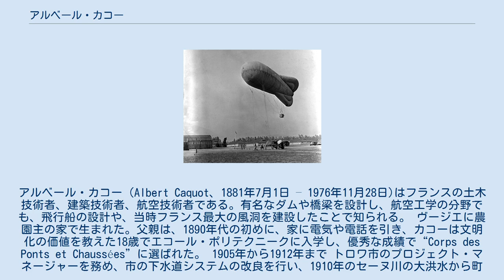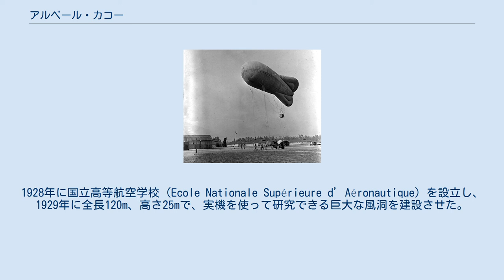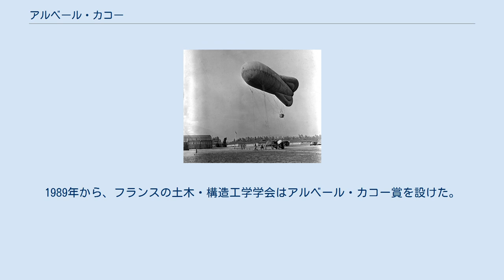アルベール・カコー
アルベール・カコー（Albert Caquot、1881年7月1日 – 1976年11月28日)はフランスの土木技術者、建築技術者、航空技術者である。有名なダムや橋梁を設計し、航空工学の分野でも、飛行船の設計や、当時フランス最大の風洞を建設したことで知られる。 ヴージエに農園主の家で生まれた。父親は、1890年代の初めに、家に電気や電話を引き、カコーは文明化の価値を教えた18歳でエコール・ポリテクニークに入学し、優秀な成績で“Corps des Ponts et Chaussées”に選ばれた。 1905年から1912年まで トロワ市のプロジェクト・マネージャーを務め、市の下水道システムの改良を行い、1910年のセーヌ川の大洪水から町を守った。1912年に建築構造会社に転じ、土質工学や構造設計技術に才能を発揮した。鉄筋コンクリートに関する業績や、構造力学や土質力学の分野で業績があり、1933年、この分野の著作でフランス科学アカデミーから表彰を受け、アカデミーの終身会員に選ばれた。義理の息子となったジャン・ケリゼル（Jean Kérisel）とともに行った土質力学の理論研究は広く応用されている。
橋梁やダムや施設など300以上の建築にかかわり、ドンゼル・モンドラゴン橋やダムドンゼル・モンドラゴン・ダムやブルターニュのランス川の潮力発電所、リオデジャネイロのコルコバード山頂のキリスト像の内部構造設計などの仕事が知られている。
フランスの工科系の3つの国立学校で長く構造力学の講義をおこなった。
 カコー型のR型気球 航空の分野では、1901年にフランス陸軍の飛行船部隊にかかわり、第一次世界大戦中に気球部隊を率い観測用の球形の気球が風にあおられると不安定で回転してしまうことに気付いた。
1914年に後部に3枚のひれをつけたソーセージ形の気嚢と気嚢の内部の前後に、隔離された別の気嚢（バロネット）を設けて、空気が移動することで水平の姿勢を保つ飛行船の開発を行った。
カコー型の気球は90 km/h の風の中で水平を保った。
3年間に渡ってフランスは連合国のためにカコー型の気球を生産し、アメリカは1918年から1919年の間に、1000機近い、カコー型の気球を生産した。
これらの気球は軍用気球として連合軍で使用された。
1918年にクレマンソーはカコーを軍用航空の技術ディレクターに任命した。
 1919年にカコーは航空宇宙博物館の設立を提案し、これが現在のル・ブルジェ航空宇宙博物館となった。
 1923年に新たに設立された航空省で技術部門を統括し、航空技術研究と教育を指導した。
1928年に国立高等航空学校（Ecole Nationale Supérieure d’Aéronautique）を設立し、1929年に全長120m、高さ25mで、実機を使って研究できる巨大な風洞を建設させた。
1933年に予算の削減などで、プロジェクトの遂行が妨げられ、航空部門の職を辞め、構造力学の研究に戻った。
1938年に戦争が近づくと再び航空行政に戻されたが1940年に職を辞した。
 フランス科学アカデミーに41年間、在籍し1952年から1961年まで会長を務めた。
1951年にレジオンドヌール勲章を受勲した。
1962年の80歳で引退、同年にヴィルヘルム・エクスナー・メダル受賞。
1989年から、フランスの土木・構造工学学会はアルベール・カコー賞を設けた。